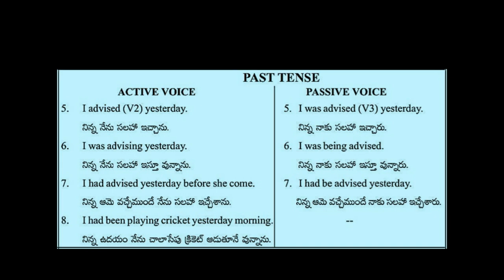Spoken English through Telugu | learn English || speak English